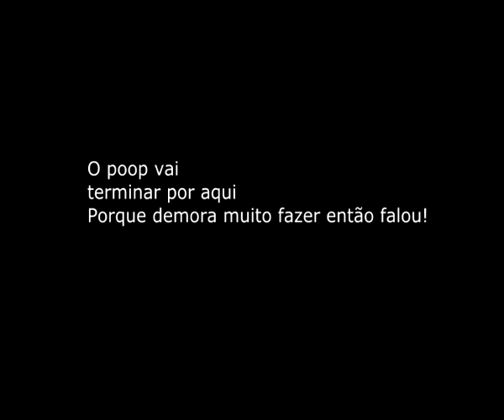YTBRPOOP- O incrivel mundo de gumball Ep 666 - As Historias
pq ta olhando a descrição? '='